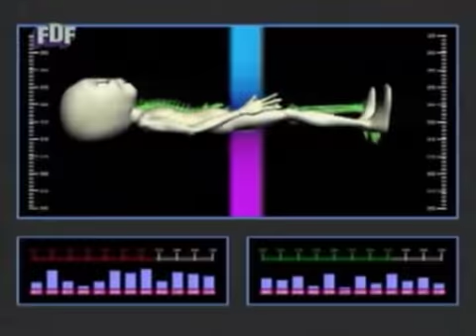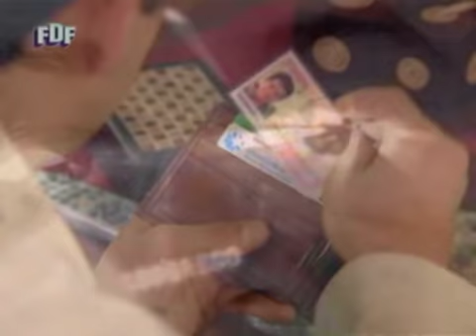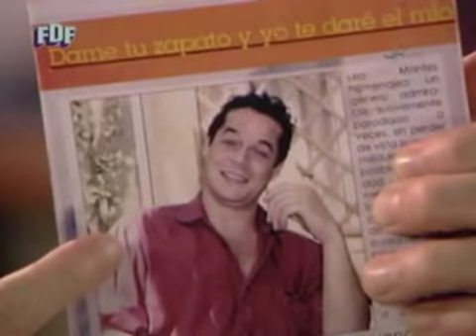El inquilino 1x01 "La llegada" (con Marian Aguilera)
El inquilino episodio 1 temporada 1.Emitido 5 setiembre 2004